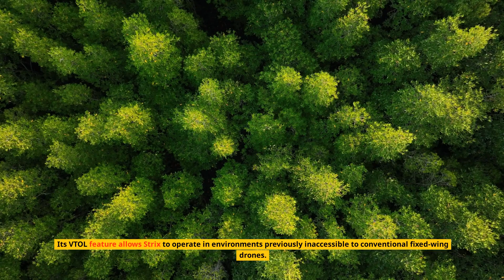Strix Prototype:The Future of VTOL Drones Unveiled by BAE Systems Australia! (Small Text Version)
🔥 Dive into the world of advanced military technology with our latest video where we explore the revolutionary Strix drone by BAE Systems. Witness how this cutting-edge VTOL (Vertical Take-Off and Landing) drone is setting new standards in unmanned aerial capabilities.